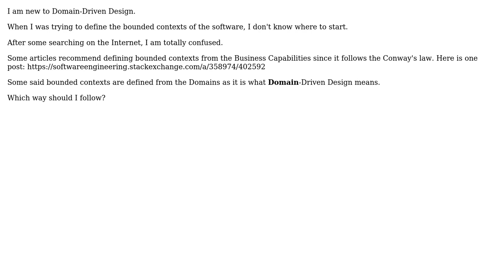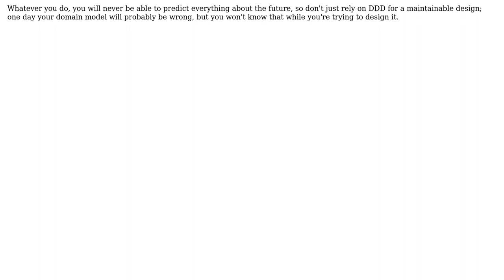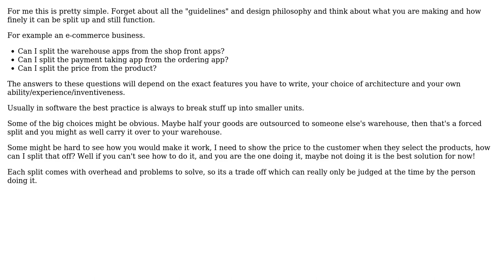Defining Bounded Contexts using Business Capabilities or Domains? (2 Solutions!!)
Defining Bounded Contexts using Business Capabilities or Domains?

With thanks & praise to God, and with thanks to the many people who have made this project possible! | Content (except music & images) licensed under CC BY-SA | Music | Images & others | With thanks to user Ngoc Nguyen user Ewan user Ben Cottrell and the Stack Exchange Network Trademarks are property of their respective owners. You are responsible for your own actions.